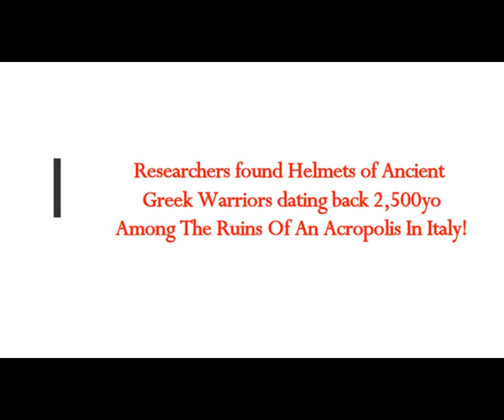Researchers found Helmets of Ancient Greek Warriors dating back 2,500yo Among Ruins, Acropolis Italy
The Real MLordandGod (Youtube Channel)
5) RUMBLE:    h
Thumbnail image - ancient-helmets-in-italy-750x375.jpg